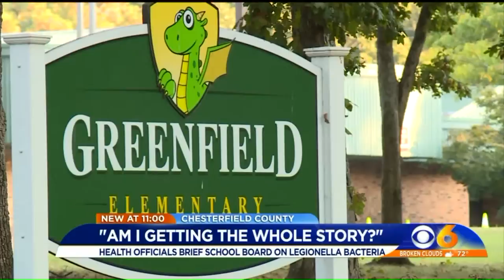Health officials brief school board on Legionella bacteria